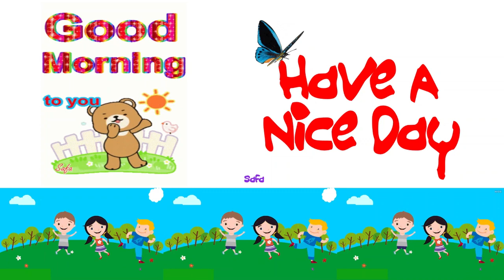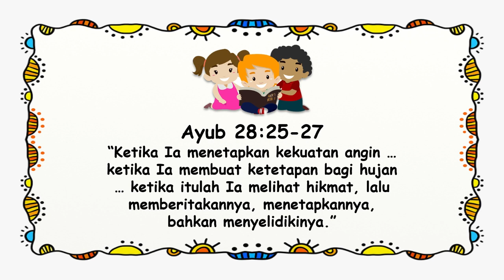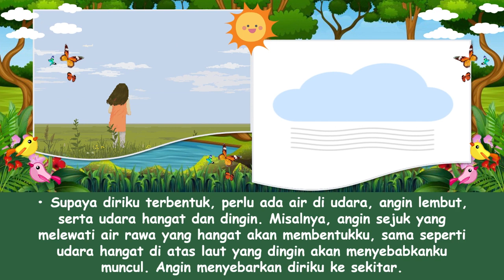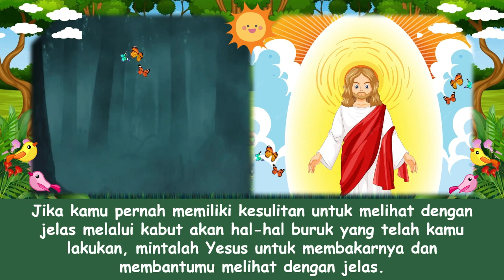"Siapakah Aku? Cuaca" Renungan Pagi Anak-Anak | 26 November 2022